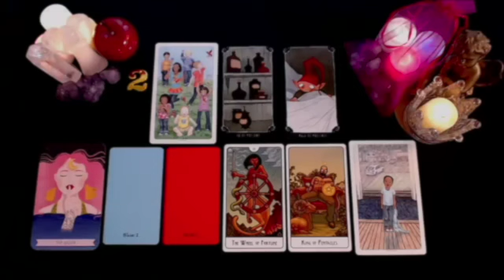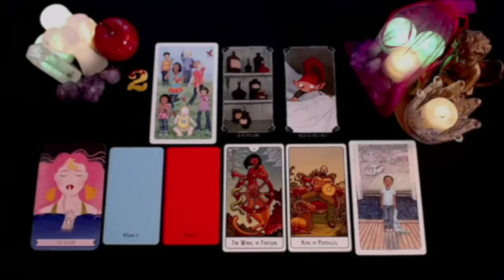CAPRICORN 😱MY GOD💥 LISTEN BEFORE IT'S TOO LATE ⏳ URGENT‼️ NOVEMBER 2024 TAROT LOVE READING